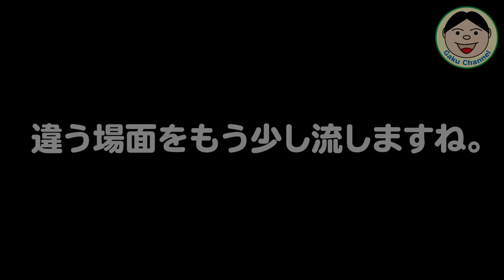『OsmoAction』持っている人は、コレ必須！GoProマイクアダプターは最悪やったけど、これは最高！『CYNOVA Dual 3.5mm USB-C Adapter(COA35A)』／#229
アクションカムって、やっぱ『音が良くない』ですよね～((+_+))（まあ仕方ないですけど. ）
前にGoProで、「純正マイクアダプター」買って色々やったんですが. 全く使い物になりませんでした（残念）
今回もダメもとで『OsmoAction用の社外品マイクアダプター』買ってみました。
それが【大正解】！！めっちゃクリアに音が入って、これは使えるぞ！！
これでOsmoActionの出番が増える予感が！！あとはコロナが終息してくれるのを祈るのみ. (;´･ω･)

Amazon商品ページ：

●OsmoAction関連
○OsmoAction

○ZHIYUN Rider-M

〇Wireless Module

『装備品』
〇アライヘルメット ASTRO-IQ XO

『電装系』
〇UNI-SHINE Ledフォグランプ

『外装品』
〇Tiakia バイク スマホ ホルダー

『整備用品』
〇AZ エンジンオイル MEO-012

●ドローン
【DJI】
〇Phantom4Pro

〇Ryze Tello

【Hubsan】
〇H501M X4 Air

〇H502S-X4-DESIRE FPV

●GoPro関連
〇GoProHero7 Black

○ZHIYUN Rider-M